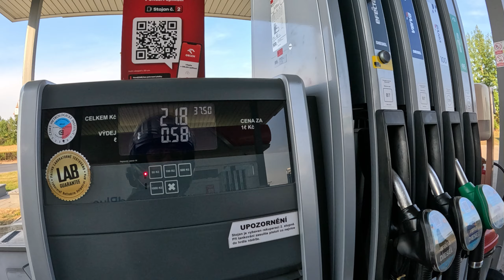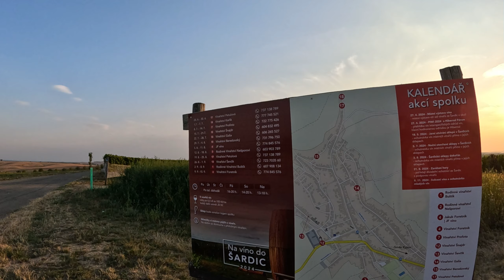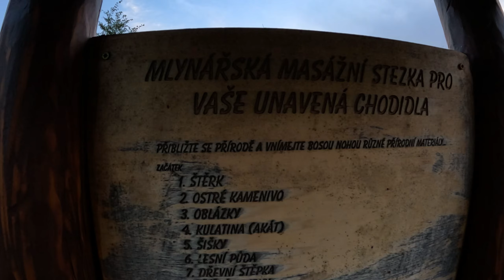Motovýlet 🏍 k Bukovanskému mlýnu 🛖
Zdarec palec, mám tu pro vás další video.

Tentokrát si uděláme krátký výlet po Kyjovsku a naši cestu zakončíme u Bukovanského mlýnu.

Cestou navštívíme tři místa.

✅️ Vyhlídka za Stražovicemi.

✅️ Rozhledna Soudek.

✅️ Bukovanský mlýn.

Například:
✅️ Video obsah, který jinde nebude.
✅️ Video obsah dříve, než na YouTube.
✅️ Discord chatovací místnost pro členy (pouze pro členy Youtube členy klubu)
✅️ Věrnostní odznaky (pouze pro členy Youtube členy klubu)